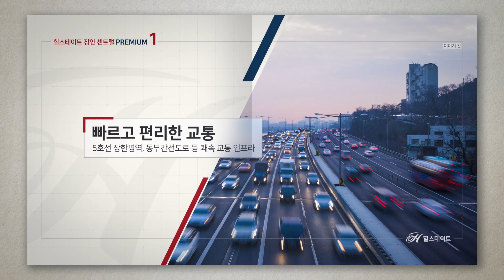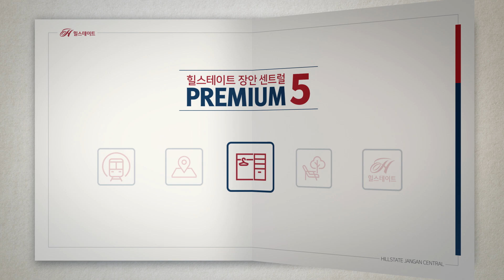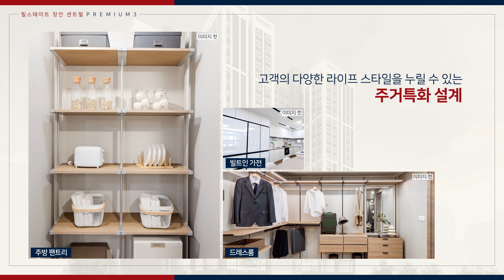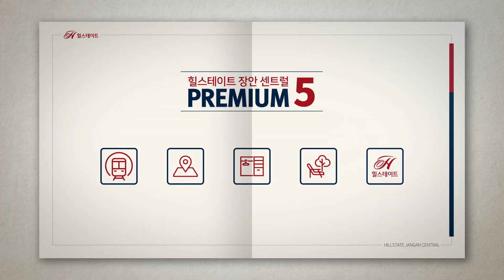힐스테이트 장안 홍보영상 - 장안이 기다려온 변화의 시작!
동대문구 장안동에 또 하나의
힐스테이트 라이프가 옵니다.

장안 최중심 생활 인프라를 누리는
힐스테이트 장안 센트럴의 다섯가지 프리미엄을
홍보영상에서 더 자세히 알아보세요.